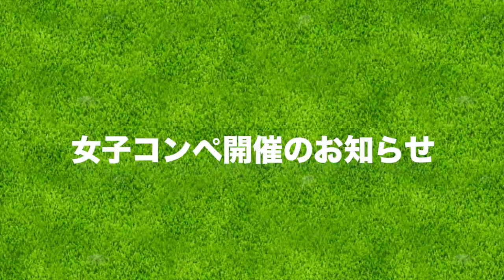女子コンペを開催するので参加してください！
7/5・6・7に開催されるステップ・アップ・ツアー
ECCレディスゴルフトーナメントの盛り上げを
ringolf でお手伝いさせていただけることになりました！

その盛り上げの第一弾として
6/27(火)に関西でアマチュア女子を集めたコンペを開催します！

詳細は以下の記事からご確認ください！

沢山のご応募お待ちしています！